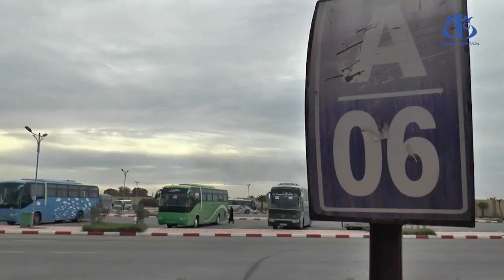وهران - كورونا: استئناف تدريجي لنشاط الحافلات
وهران (وأج)- عرفت محطة نقل المسافرين بوهران استئنافا تدريجيا لنشاط الحافلات، وهذا بعد توقف دام لعدة أشهر بسبب أزمة كورونا.